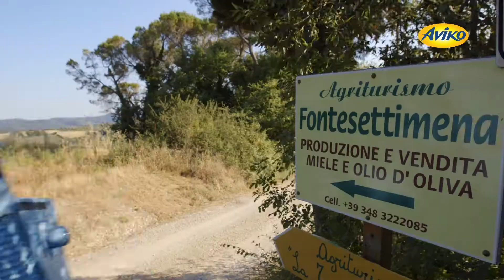Volterra I korte uitzending I Ravioli met amaretti en zoete aardappel I Buurttafel on tour Italië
In Volterra zou Reka aan Wim laten zien hoe Italianen pasta maken. We dachten dat we een nona zouden treffen maar Reka bleek een prachtige jonge dame te zijn.
Volgens Wim is deze ravioli met een vulling van amaretti en zoete aardappel, zoveel lekkerder dan met gehakt.